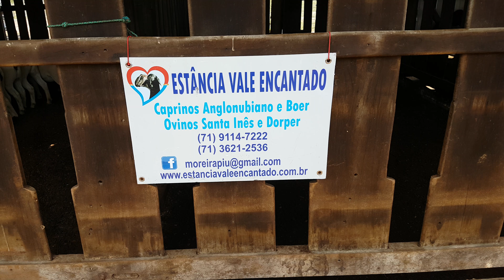Carneiros Santa Inês PO linhagens do Camará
Carneros. Sheep.